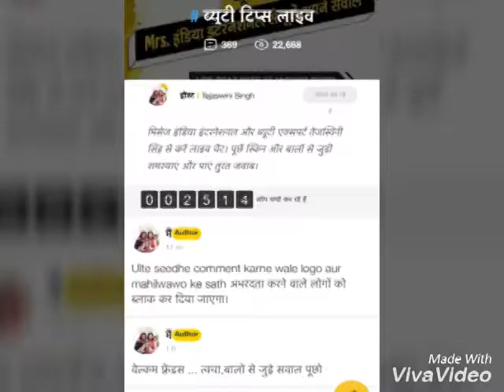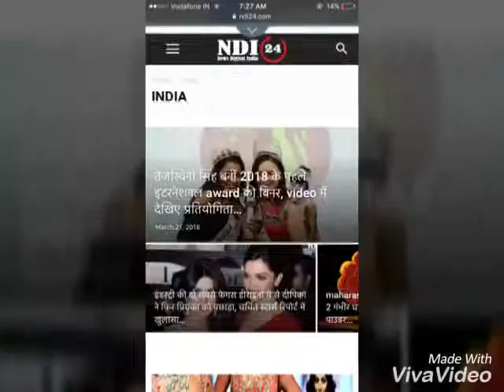Tejaswini Singh Mrs India International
Tejaswini Mrs India International singapore 2018 have been covered by all over leading media. She has been invited as a Guest of Honour at Alibaba Group UC News delhi Office.